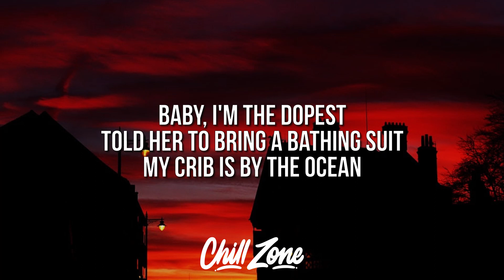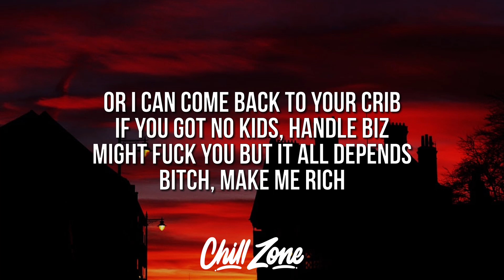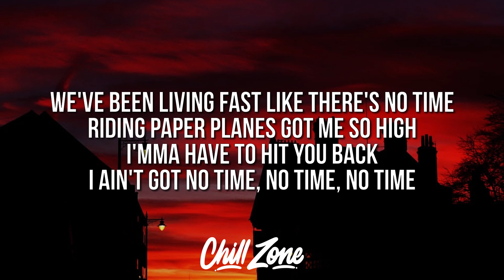Cheat Codes & DVBBS - No Time (Lyrics) ft. Wiz Khalifa & PRINCE$$ ROSIE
🎤 Lyrics:
[Intro: Wiz Khalifa]
I need a bitch to come make me rich
Keep that in it, gang gang (Hahaha)

[Chorus: PRINCE$$ ROSIE]
We've been living fast like there's no time (No time)
Riding paper planes got me so high
I'ma have to hit you back I got no time, no time, no time
She complainin' saying I give her no time (No time)
But I don't want no drama I'mma phone line
I'mma have to hit you back I ain't got no time, no time

Used to have two foes now I don't no more
Used to be a main bitch, she ain't your hoe no mo'
Used to drive fast now I'm moving slow for show
Hop up in my Hellcat, and I'm getting ghost
Bitches say that I do the most, I get rain in еvery post
They just run up on me saying how they love me in my (?)
Never seen a pimp, now she want to snuck in
If your friend looking good then I'mma probably hit 'em both

[Pre Chorus: Wiz Khalifa]
Baby, I'm the dopest
Told her to bring a bathing suit, my crib is by the ocean
Or I can come back to your crib, if you got no kids, handle biz
Might fuck you but it all depends
Bitch, make me rich

[Verse 2: ?]
Imma hit you back I was getting high as a balloon
I've been busy on these back woods out in Malibu
When I said I got no time I only got no time for you
Unless you got a friend then hey, come on through
Feels like these girls just wanna use me
They like my house up in the hills and the jewelry (And the jewelry)
Oh yeah, they see the way I live, like a movie
I see your girl turn into a groupie